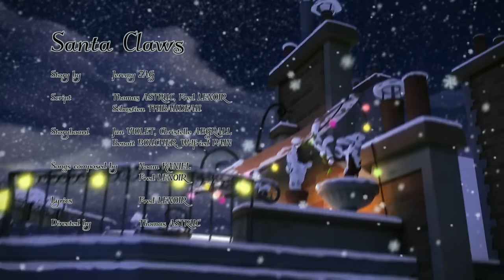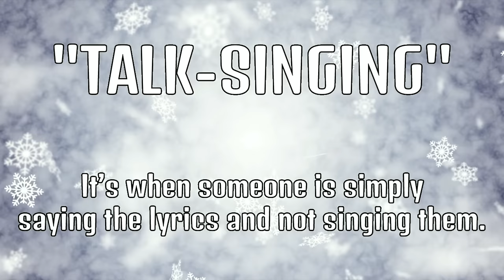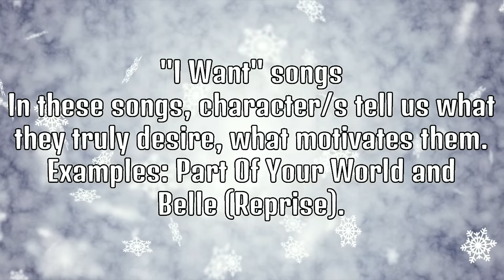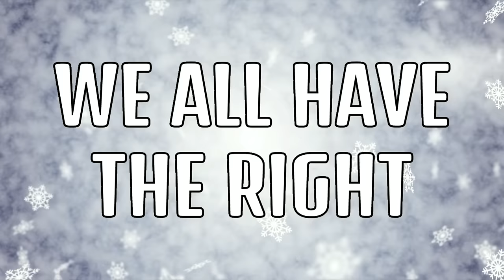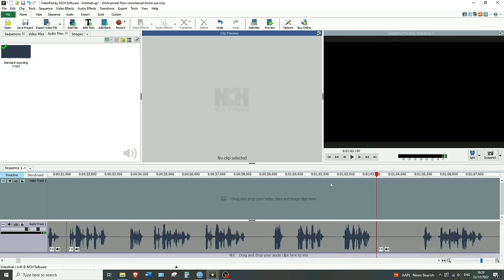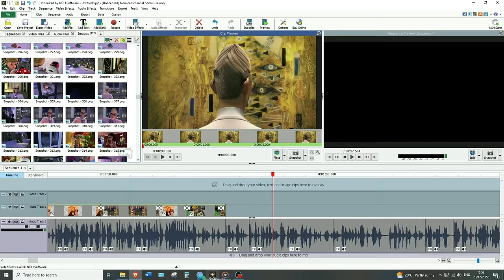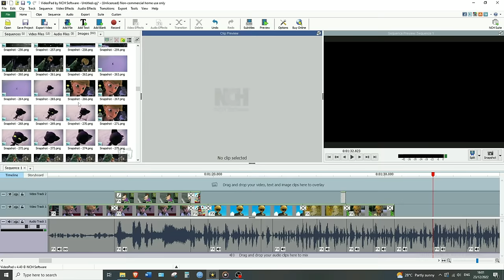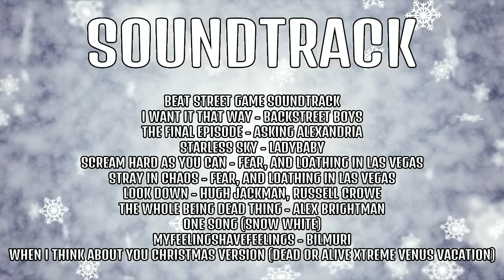The CRINGIEST Christmas Special | Video Essay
00:00 Intro
00:41 The Episode
05:34 The Songs
10:42 My Sister's Thoughts
17:58 Conclusion
23:29 Soundtrack